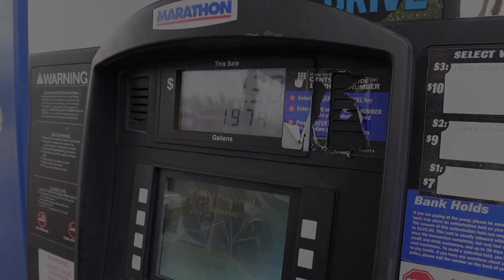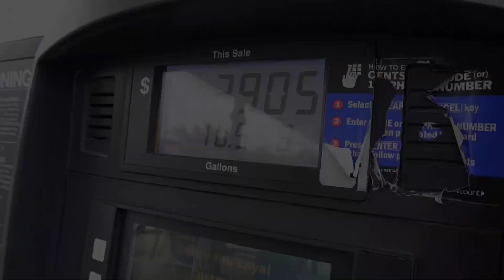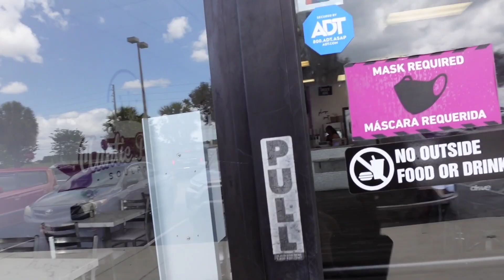PURCHASED THE BEST MEATLOAF THREE HOURS AWAY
Best meatloaf I ever had.